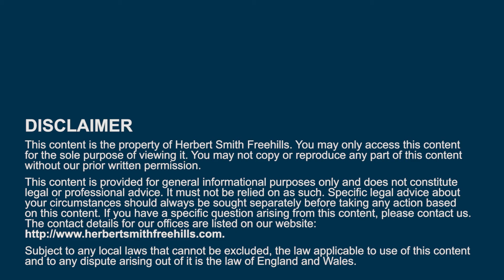Fast forward to 2040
Kerry Roxburgh, Chairman of Tyro Payments, discusses his thoughts on the bank of 2040 with partner Mike Gonski